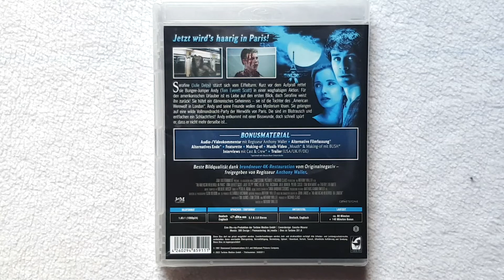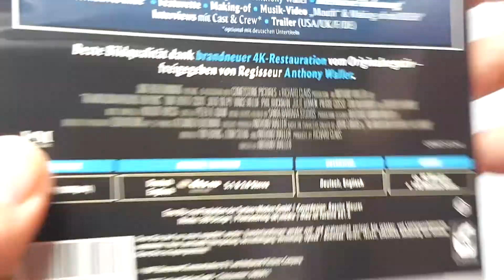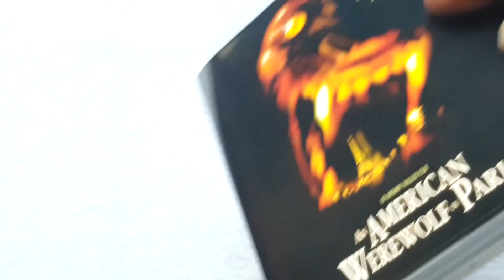Unboxing von American Werewolf in Paris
Unboxing der Turbine Medien Blu Ray von An American Werewolf in Paris